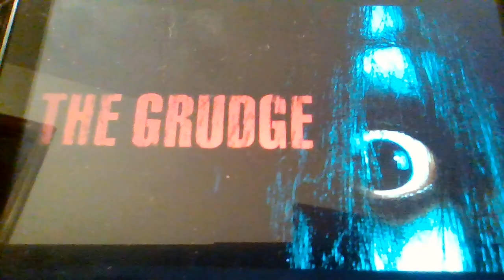THE GRUDGE (2004) REVIEW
This is my review of the 2004 supernatural horror flick, The Grudge starring Sarah Michelle Gellar, Jason Behr, KaDee Strickland, Clea DuVall and Bill Pullman!  It's an American take on the 2002 Japanese horror flick, Ju-On: The Grudge.

To avoid ending spoilers, stop at 5:00 and advance to 5:46.